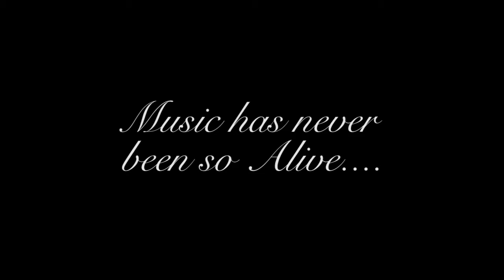Bailamos Juntos! Trailer · SMU Symphonia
SMU Symphonia proudly presents, Bailamos Juntos!